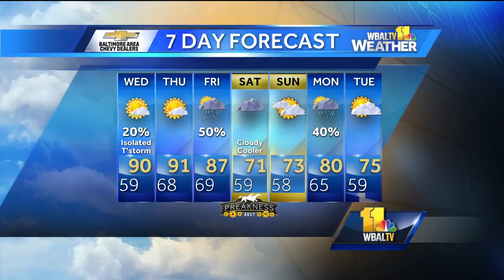Isolated t'storm possible NW of city Wednesday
Chief Meteorologist Tom Tasselmyer shows how isolated thunderstorms are possible northwest of Baltimore Wednesday.